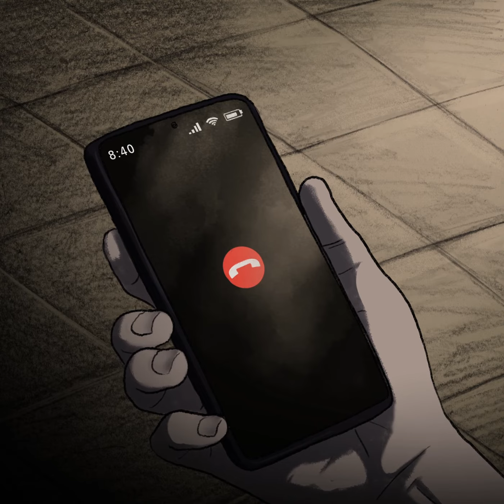Disaster- subtítulos en español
Like all Israelis, the last three weeks caught me off guard and shook me quite a bit. While we all try to help out as much as we can in this new reality we found ourself in, I had a real need to use my skills in some way.
The opportunity came from Renana Gome, who contacted me 10 days ago.
Both of Renana's sons, Or (16) and Yagil (12) were kidnapped by Hamas terrorists and taken to Gaza in the brutal assault of october the 7th on Kibbutz Nir Oz, and she asked me to create this short film as part of her struggle to bring them back.
Renana is an incredible woman. She will not stop until her sons return to her. Please support her any way you can, and also spread this film around. With the hope that all the hostages will return and that the fighting will end at last, and that we may find a way to live at peace

I need to thank my incredible crew, who stepped up and volenteered to help in the creation of this film,
So here are the credits:

Director, design and animation- Yoni Goodman

Animation-

Shuli Tager

Sefi Gayego

Udi Asoulin

Sound design- Uri Kalian- Sweetsound studio

Narration was recorded by Ron Banano at  bananomusic

Song- “Mashehu ra”- Hila Ruach